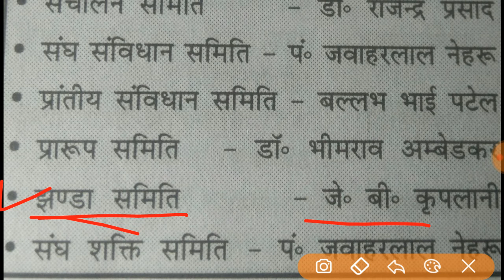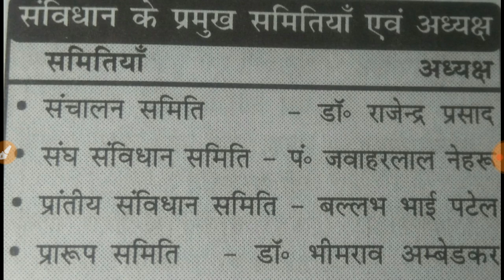संविधान की प्रमुख समितियां एवं अध्यक्ष।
संविधान की प्रमुख समितियां एवं अध्यक्ष।, savidhan ki samitiyon ke Adhyaksh